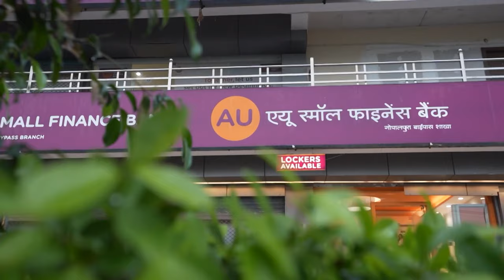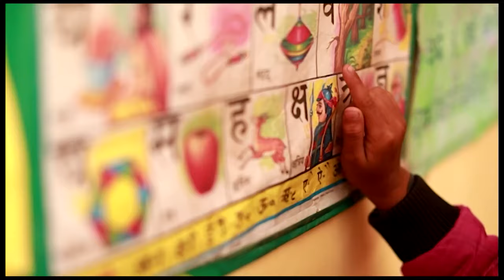Empowering Lives: Badlaav Humse Hai Season 2 | Launch Episode with Sanjay Agarwal, AU Small Fin Bank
Badlaav Humse Hai is back with Season 2, and the curtain raiser episode sets the stage for a remarkable journey. Join Network18's Lata Venkatesh and AU Small Finance Bank MD & CEO  Sanjay Agarwal as they discuss the digital revolution, empowerment through knowledge, and the incredible stories of transformation that will unfold in the upcoming season.